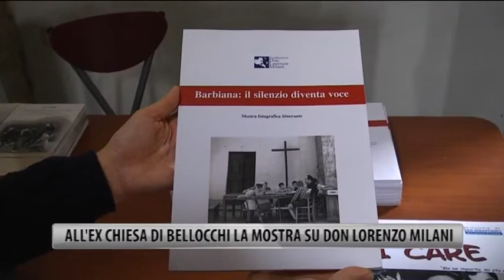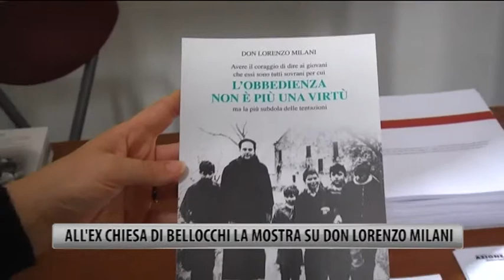All'ex chiesa di Bellocchi la mostra su Don Lorenzo Milani